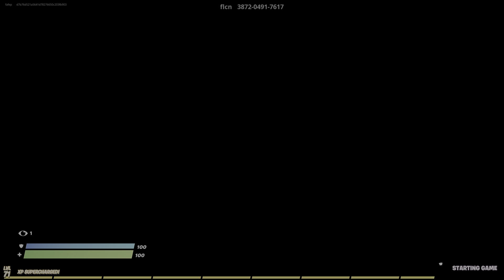Creative with some people 6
Boat bash